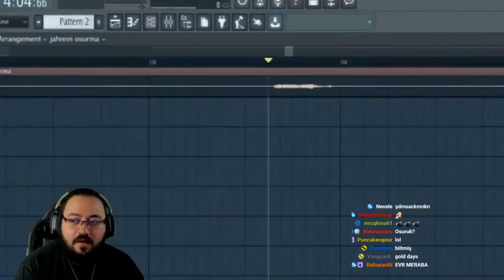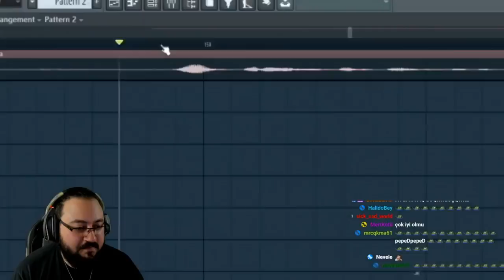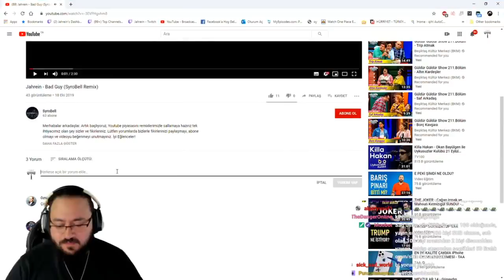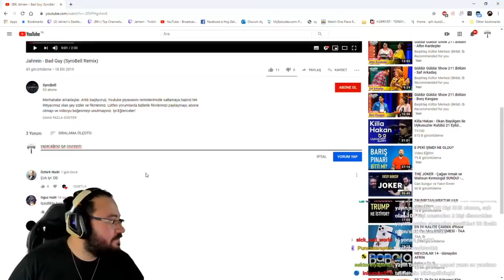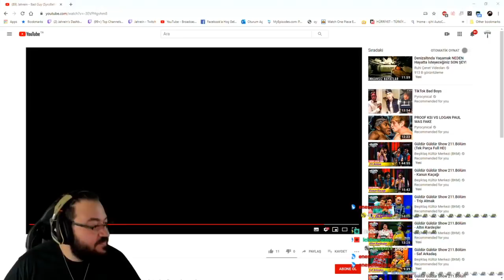Jahrein Kendisine Yapılan Osuruk Remix İzliyor